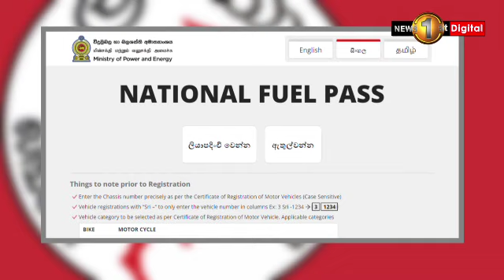Much awaited Petrol and Diesel shipments near Sri Lanka